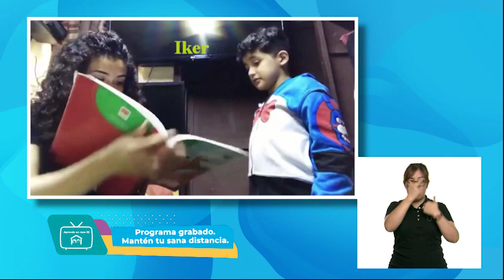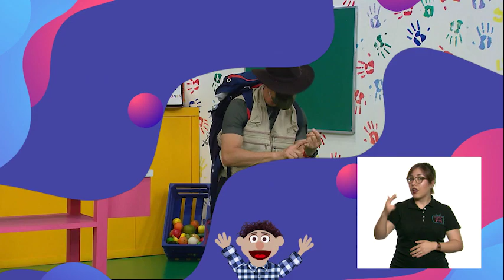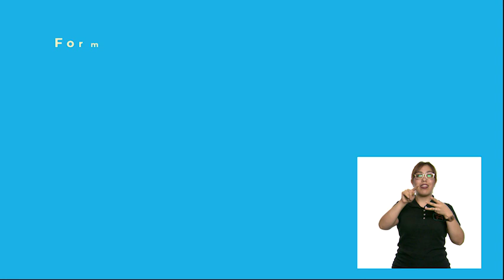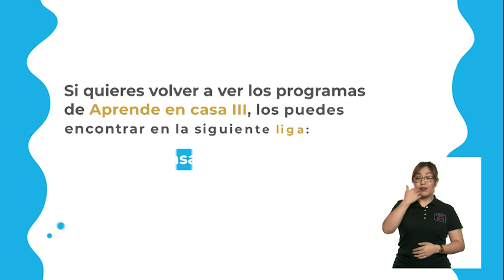1º Primaria - Educación Socioemocional - Miedo en el campamento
Aprendizaje esperado: cita las diversas emociones relacionadas con el miedo, identifica la intensidad de cada una y cómo las puede aprovechar para el bienestar propio y de los demás.

Énfasis: cita las diversas emociones relacionadas con el miedo, identifica la intensidad de cada una y cómo las puede aprovechar para el bienestar propio y de los demás.